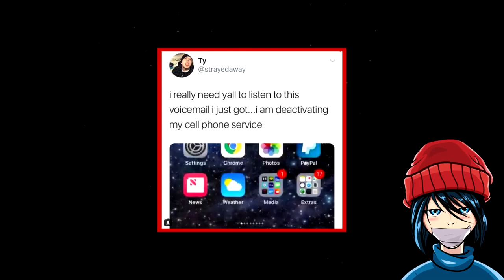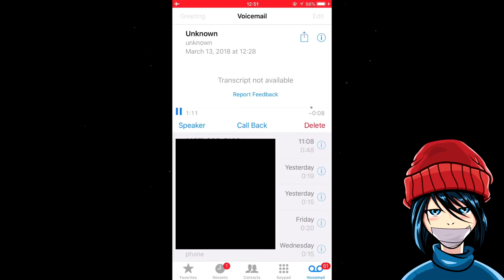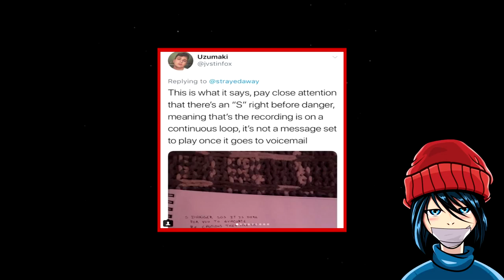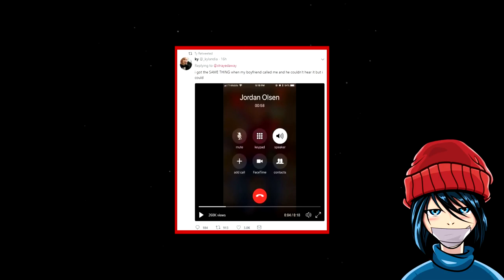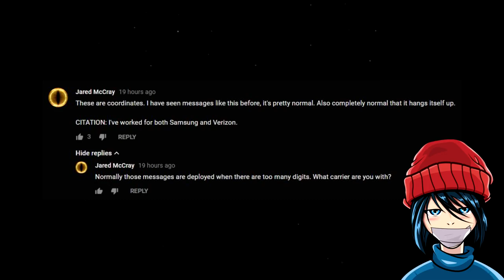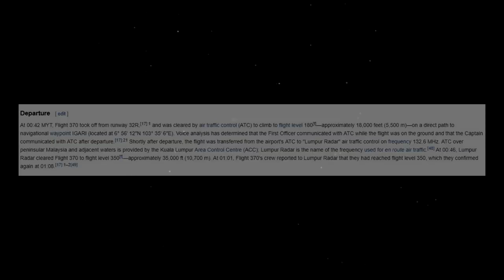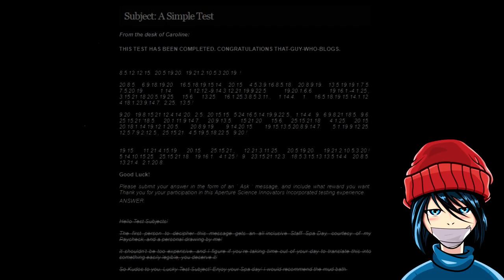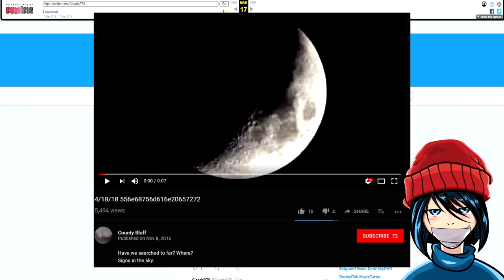CREEPY Voicemail Message Is "Shaking" The Internet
This video has blown up this week and could possibly lead into stuff we were warned about before Stephen Hawking died. 4/18/18...